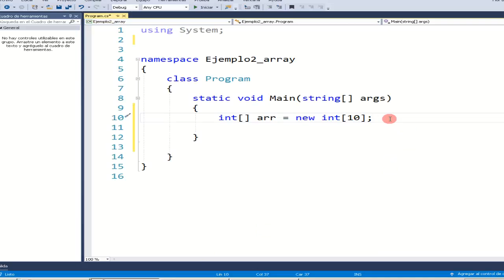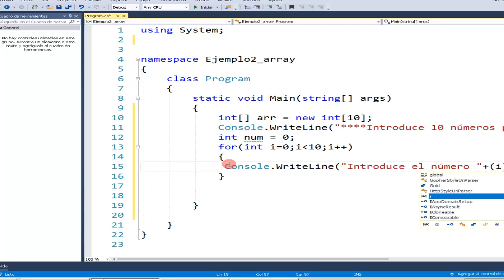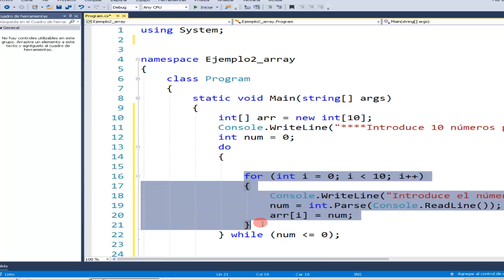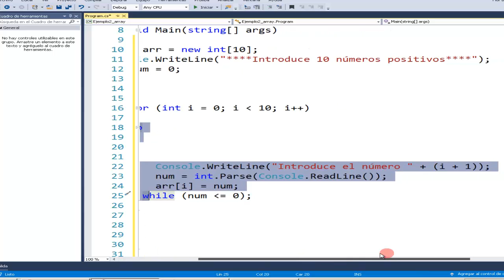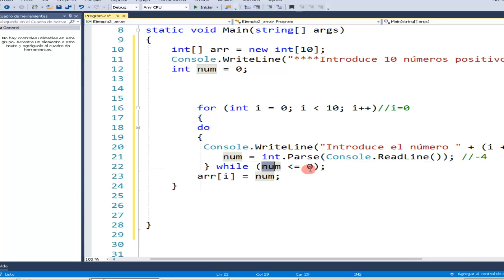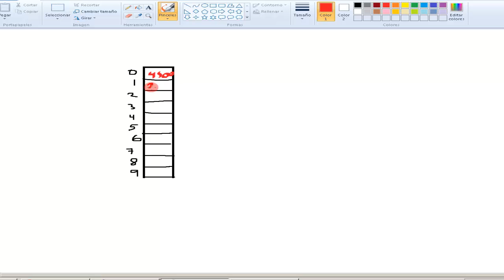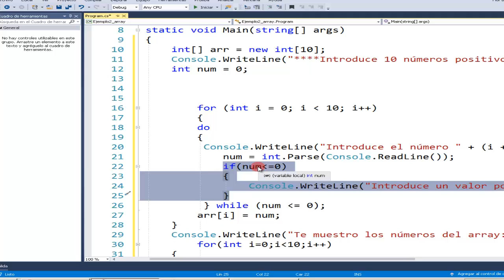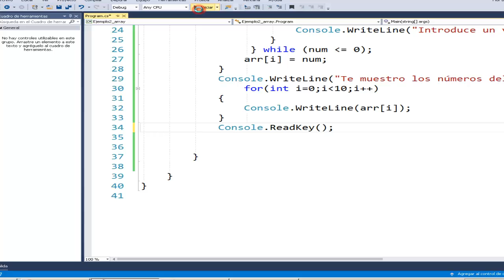17.- Curso de C# desde cero.- Llenar arreglo con 10 números positivos.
El programa nos pedirá introducir 10 números que sean positivos. Si introduces un número negativo, el programa te pedirá nuevamente que introduzcas ese número, hasta que introduzcas un número positivo. Para eso usaremos el ciclo for, para recorrer el arreglo, y el do while, que se repetirá mientras NO introduzcas números positivos.